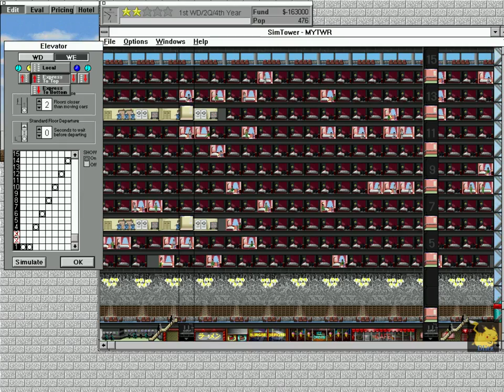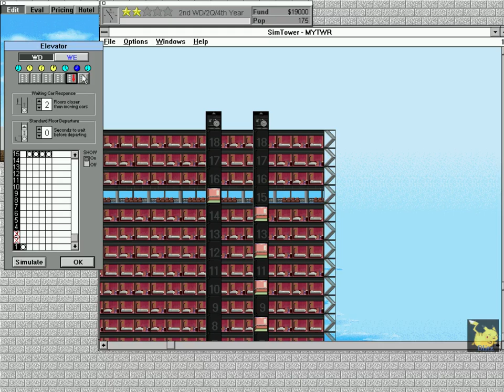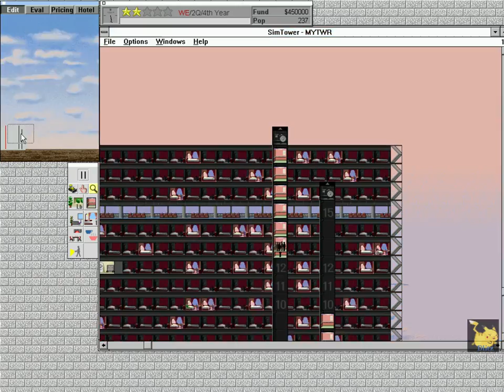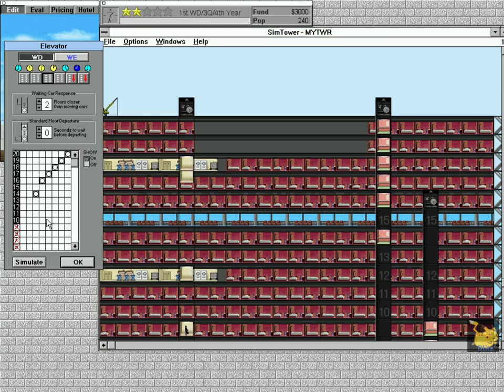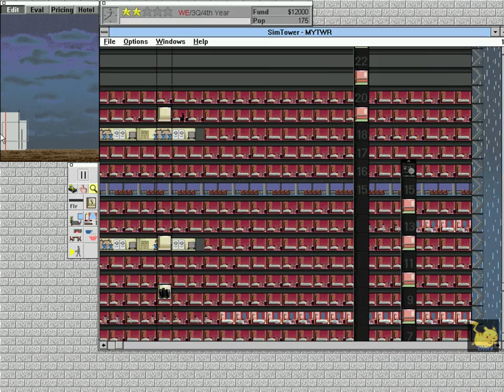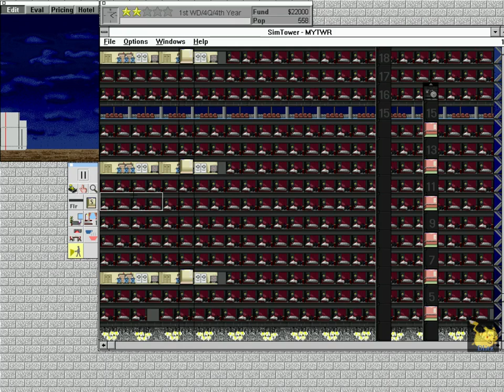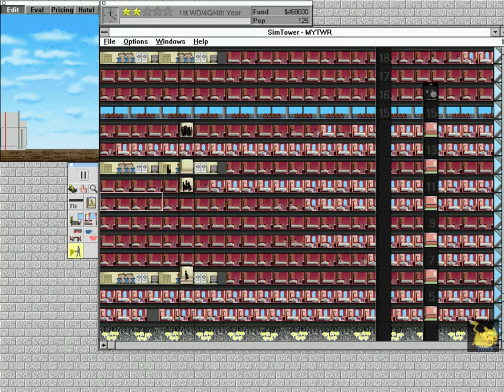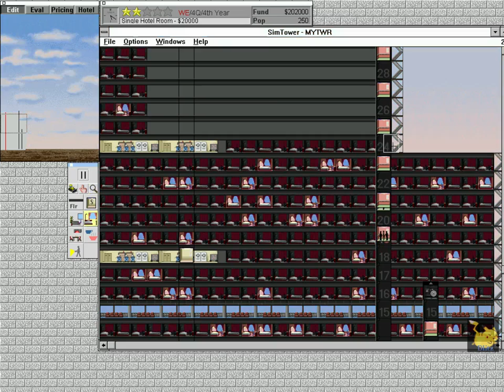Let's Play -- SimTower, S1, Ep04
Look at MYTWR, MYTWR's amazing, give it a lick, it lacks all its offices.  And with a stroke of it's mane, it sprouts another elevator!

(4th Year.)